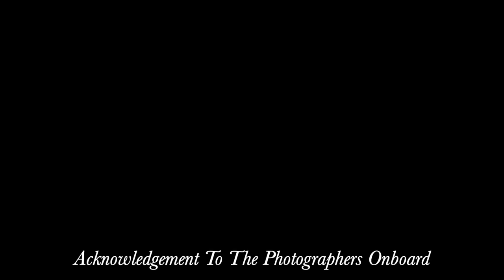Lap around the sun - Great Southern - ORCAS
The Great Southern Region of WA is known for its sleepy costal towns amongst ecologically significant native bushland. Take a boat ride 70km offshore in the Southern Ocean, off the continental shelf in 800m + of water and the description is more likely INSANE - THRILLING - INVIGORATING - AWE INSPIRING... The Bremer Canyon is a deep water ecosystem that is a thought to be fed by methane seeping from under the sea floor. The upwelling is fertilising the sea floor, and generating the aggregation of giant squid, sperm whales, long-fin pilot whales, beaked whales, and the apex predator of the ocean- ORCA! These huge dolphins are incredible mammals! They are sophisticated communicators, hunters, and have tight-knit family relationships.
There are 10 known orca pods in the Bremer Canyon area. I was fortunate enough to meet with six of the ten pods, including Split-Tip, the Matriarch off all the pods and oldest Orca; and Neo (neonate), the 3 week old calf and youngest orca in the area. From the moment we got past the continental shelf, IT-WAS-ON! There were orca all around us. Our day started with some orca sex, male-on-male. The orca were curious of our vessel, and swam all around us, rode our wake, spy-hopped, and seemed playful and just down-right glorious! Just as the day was coming to an end, we saw a pod of pilot whales. Then, three large male orca were surging in the water ahead indicting a predation. The orca were successful and within moments the pilot whale was in pieces and shared among the pod, and also with the sea birds that were in abundance.
Our charter remained in the water almost and hour longer than planned so we had the opportunity to witness this predation. I chose to tour with Naturaliste Charters, owned by Paul Cross. I had a Marine Biologist onboards, Pia, who was informative and passionate about orcas and marine wildlife. Pia knew the orca by name, and explained so much of the orca behaviour and its significance the whole day. The money from the passengers funds the research undertaken by marine scientists who are involved with orca. I can't wait to enjoy this experience again! BRILLIANT!